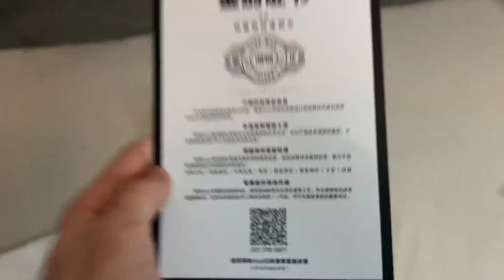Обзор классических Nike Air Force 1 Low "Black" подходящих под любой стиль!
Мой магазин (на всякий случай)
Вся информация о поиске вещей на поизоне, а так же как скачать poizon есть в группе вк по доставке